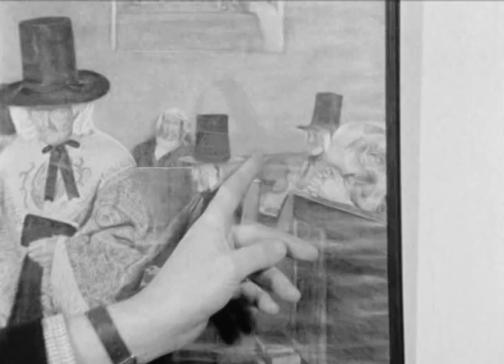Salem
Roedd yr arlunydd, Curnow Vosper wedi paentio golygfa o Gapel Salem yn Cefncymerau, Llanbedr, yn 1908.

Daeth y llun yn ddelwedd eiconig o Gymru pan y prynwyd y llun gan y diwidannydd William Hesketh Lever a'I defnyddiodd I hyrwyddo sebon 'Sunlight . Roedd pobol yn medru cael gafael ar y print ar ol casglu tocynnau, ac orherwydd, daeth yn ddelwedd a welwyd ar furiau cartrefi cannoedd o filoedd o bobol ar draws Prydain.

Yn Mis Ebrill 1964 cafodd Gwyn Erfyl gyfle I siarad a'r parchedig Ifan Rowlands o Ddolgellau, ef oedd y bachgen bach yn y llun.

The artist Curnow Vosper painted Salem in 1908, a typical scene of welsh chapel life in Cefncymmerau

It became popular when industrialist William Hesketh Lever used the print as a way of promoting 'Sunlight' soap.. People received a print after collecting tokens, and it was seen on the walls of hundreds of thousands of homes across Britain.

In April 1964, Gwyn Erfyl interviewed the Rev Ifan Rowlands of Dolgellau, who was the little boy in the painting.

Mae'r hawlfraint i'r archif yn berchen i ITV Cymru/Wales. Cedwir pob hawl // All Archive material remains the copyright of ITV Cymru/Wales.

Mae Archif ITV Cymru / Wales wedi ei leoli yn Llyfrgell Genedlaethol Cymru. Am fwy o wybodaeth ar sut i weld catalog yr archif cysyllter a

The ITV Cymru/Wales Archive is based at the National Library Of Wales. For more information on how to access the Archive Catalogue, please